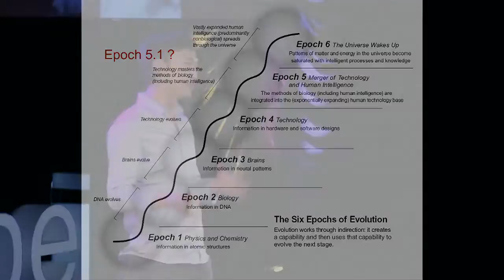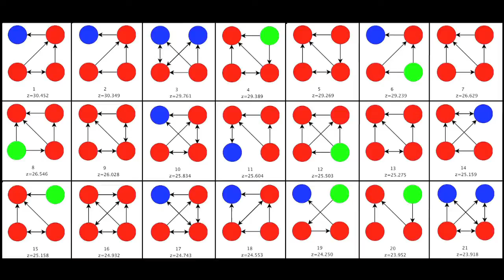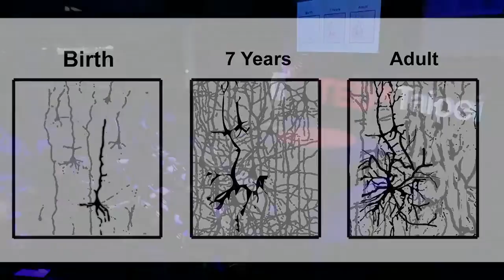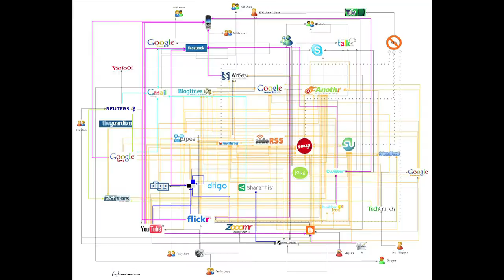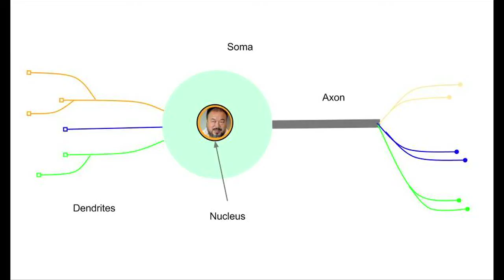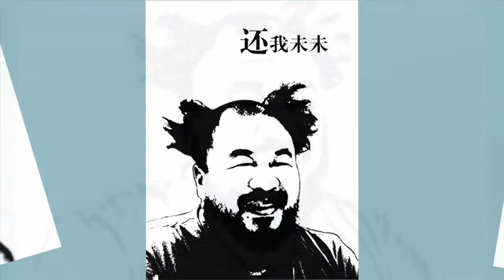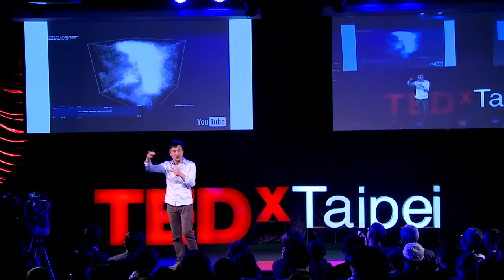人類的自由分享主義：毛向輝 (Isaac Mao) at TEDxTaipei 2012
毛向輝為中國最早出現的部落客之一，同時也是一名風險投資家、軟體設計師、企業家和社會技術研究者。其更是提倡「分享主義」的哲學學者。致力於研究開發、商業和社會工作等領域。做為一名與國際接軌的指標型部落客，毛向輝經常出席各式國際盛會，例如：世界經濟論壇（WEF）、Web 2.0高峰會和國際維基媒體大會（Wikimania），並發表個人演講。2006年更榮獲美國未來學會（Institute for the Future）「十年指標」人物之一。

現為群智基金會（Social Brain Foundation, SBF）共同創始人，旨在推動中國自由訪問、自由言論及自由思考等領域之基礎，內容包含：NPO 2.0、創意工廠、數字遊牧、開放教育和創作共同（CC）等項目；同時也為新元創投（Neuron VC）的創辦人。哈佛大學伯克曼網路與社會中心研究學者、TEDtoChina董事、Tor Project董事、全球之聲（Global Voice）顧問與歐洲物聯網委員會理事。

As one of the earliest bloggers in the China community, Isaac is also social entrepreneur, blogger, software architect and researcher in learning and social technology. As a trained software engineer, he has a long history leads developing both business and consumer software. He is a philosopher coined the term Sharism, a new philosophy explains a fully connecting world which transforms society and human being.

Isaac is also a global bridge in blogosphere. He is regular speaker/keynote to World Economy Forum, Web 2.0 Summit , Wikimania, Chinese Internet Research Conference, Ci'Num , PICNIC and other global internet cultural events.

He is now the director of Social Brain Foundation, fellow of Berkman Center for Internet & Society at Harvard University, board member to Tor Project,  advisory to Global Voices Online and board member to several web 2.0 and new media businesses. He is also the co-curator of Ars Electronica symposium.